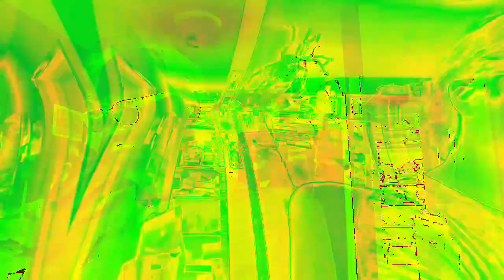Movie 22 12 09 03h01m45s the ten minute video collection of uploads. *Photosensitivity Warning*